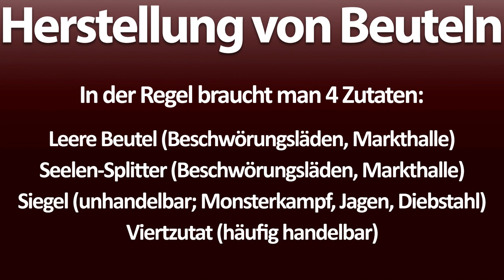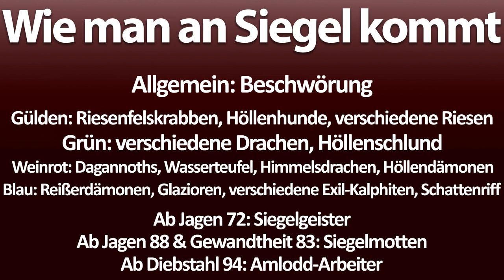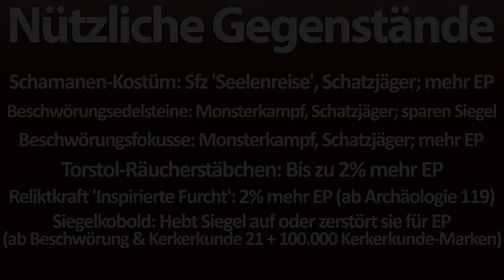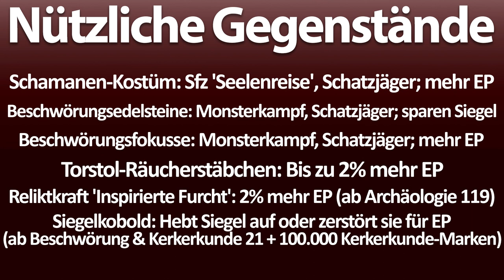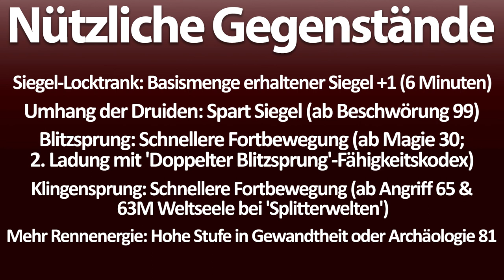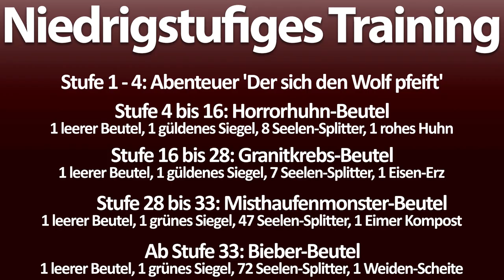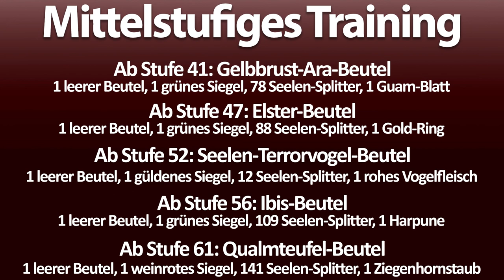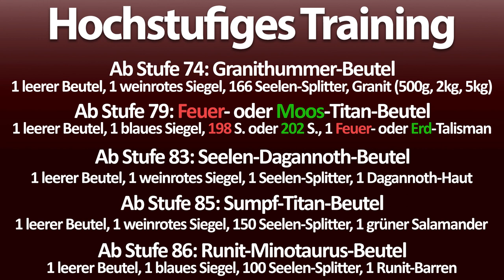Beschwörung 1-99 Ratgeber | RuneScape 3 Deutsch [2020]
In diesem Video erkläre ich euch, wie die Fertigkeit Beschwörung funktioniert, wie ihr an die Siegel fürs Training kommt und wie ihr effektiv trainieren könnt. Wenn ihr noch Fragen zur Fertigkeit habt, schreibt in die Kommentare!

Timestamps:
01:01 Herstellung von Beuteln
03:20 Wie man an Siegel kommt
04:43 Empfehlung für die Verwendung von Siegeln
05:00 Nützliche Gegenstände
09:06 Bank-Voreinstellungen
09:41 Niedrigstufiges Training
10:53 Mittelstufiges Training
12:04 Hochstufiges Training
12:50 Training bis Stufe 120 oder 200M EP
14:11 In Taverley noch schneller trainieren
14:34 Clanburg-Training
14:48 Uralte Beschwörung
15:34 Sfz 'Seelenreise'
16:08 Beutel für Splitter eintauschen
16:44 Nützliche Vertraute
17:43 Mit Beschwörung Geld verdienen

Ich lade alle 2 Wochen Videos zu RuneScape 3 hoch. Wenn ihr Ideen oder Vorschläge zu neuen Videos habt, hinterlasst einen Kommentar oder schreibt mich im Spiel an. RSN: Pentzel.